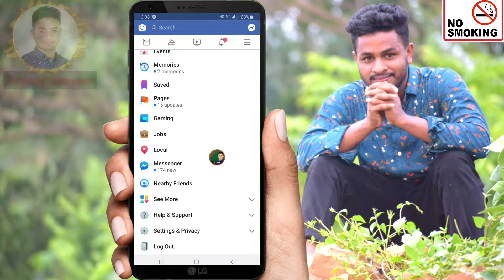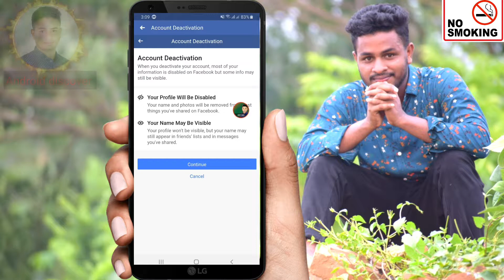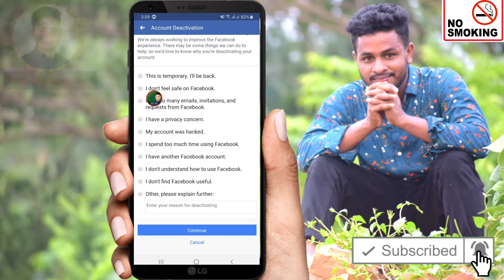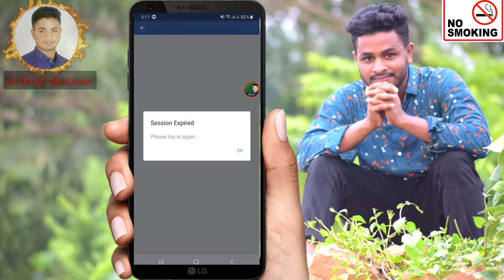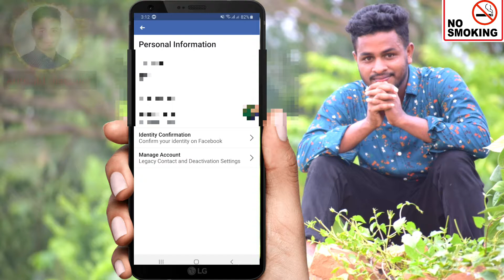যেভাবে ফেসবুক আইডি লুকিয়ে রাখবেন ! How to hide Facebook ID!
আপনার ফেসবুক আইডি জীবনেও কেউ খুঁজে পাবে না !
যে কোনো বিপদে পরলে এই কাজ টি সাথে সাথে করে নিন !
এই কাজ টি করলে  আপনি বিপদ থেকে মুক্তি পাবেন

Nobody found your Facebook ID!
Take this task with you in any danger!
If you do this, you get rid of the danger

            🌹👍Android Discover👍🌹

01/ কল দিয়ে প্রিয় মানুষটিকে আর কেউ উত্যক্ত করতে পারবে না ! 100% সত্য ভিডিওটা সম্পূর্ণ দেখুন

06/ মোবাইলের সব ফরম্যাট হয়ে গেছে?কি বাবে ফিরে পাবো!নো টেনশন মাত্র ২মিঃ সব ফাইল ফিরে পাবেন ভিডিওটা দেখুন 100% 👌👌👌👌😎

07 / কি বাবে অংকের সমাধান করবেন? 🖋আর নয় চিন্তা যতো বড় হক নায় কেনো অংক মাত্র ১মিঃ সমাধান করুন ✌ + - × ÷ = Android Discover 😎

08/ নিজের মোবাইল দিয়ে DSLR মুডে ছবি তুলুন 👌 how to dslr camera blur in Android mobile 📱Android Discover 👍👍

10/ না শিখলে কপাল খারাপ, এন্ড্রয়েডে মোবাইল ফুল চার্জে দিলে যাবে ২ দিন,শুধু মাত্র একটু বুদ্ধি লাগবে !

13 / Android phone update কী বাবে দিবেন !

👍ধন্যবাদ সবাই ভাল থাকবেন এবং📺 ভিডিও গুলো সম্পূর্ণ দেখবেন আমার ভিডিও কোন ফেক না নিজের একটু বুদ্ধি খাটিয়ে ভিডিও গুলো দেখে
নিজে সফল হবেন 👌